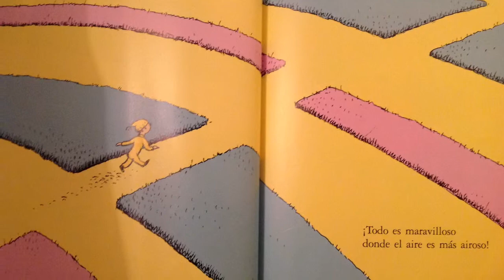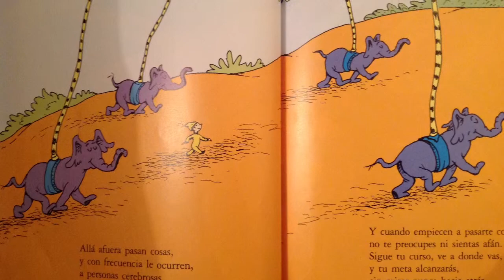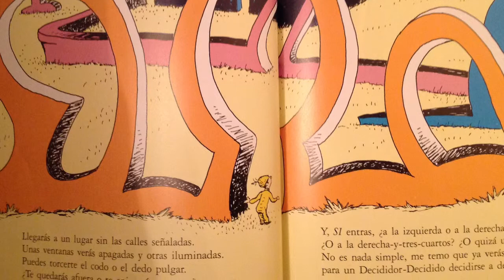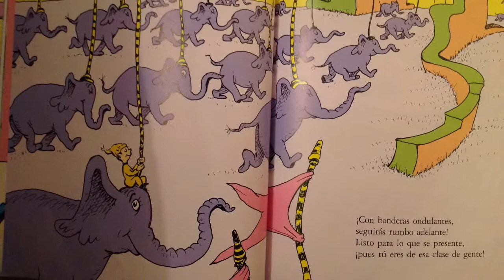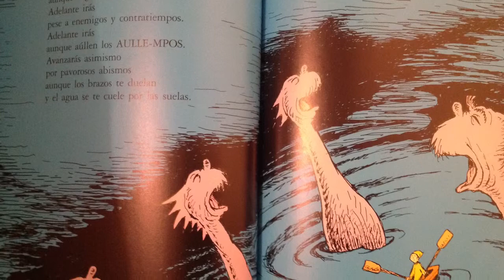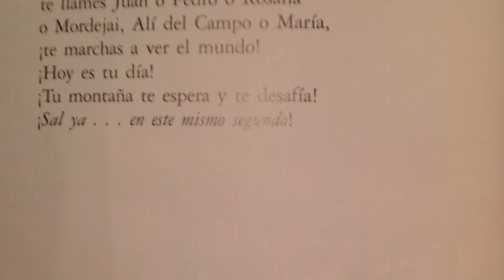Oh the Places You'll Go